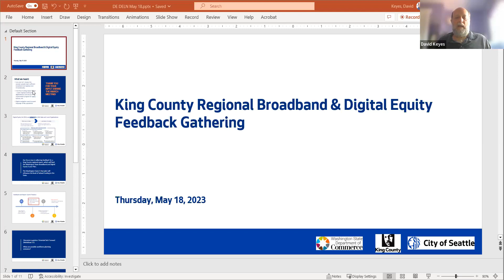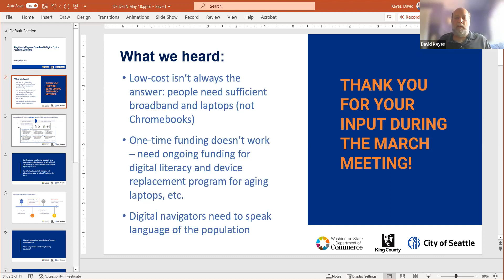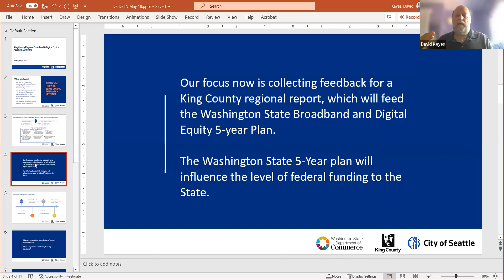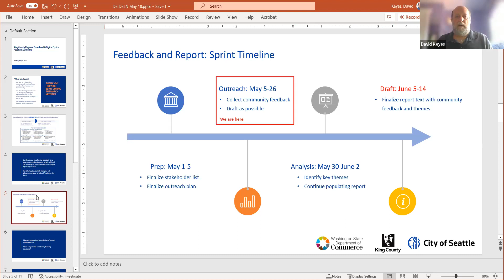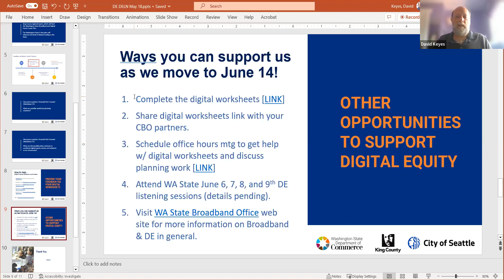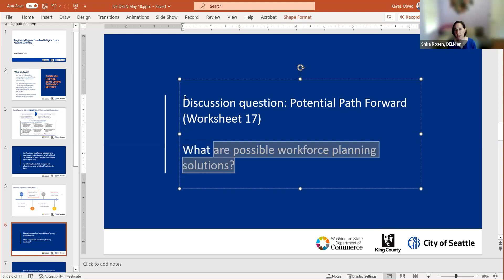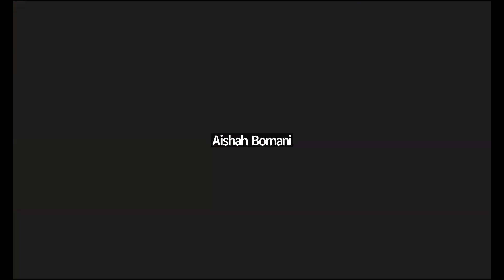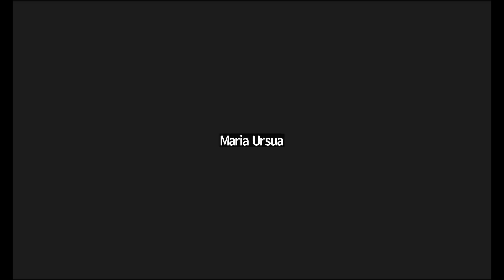DELN meeting May 2023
King County Digital Equity Planning Discussions